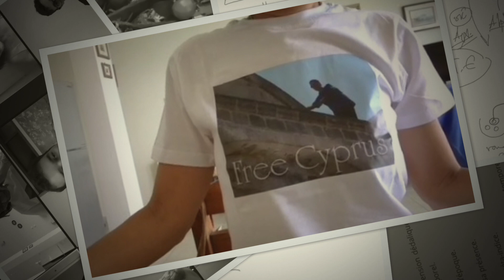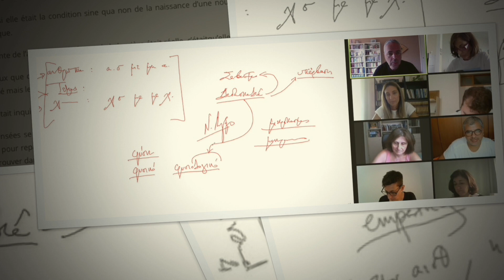Ν. Λυγερός - Les caméléons. ΛΥΓΕΡΕΙΟ XXVIIΙ. Covid Free. 13/08/2021